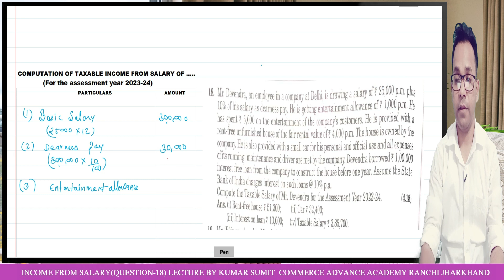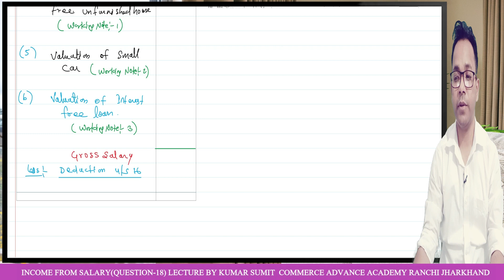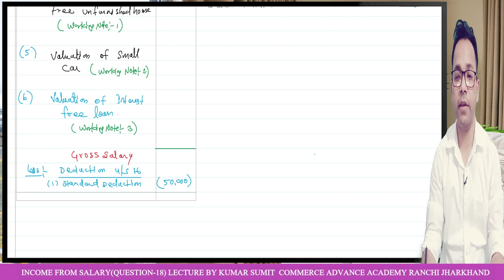QUESTION-18|SALARY |A.Y-2023-24|B.COM/M.COM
हेलो स्टूडेंट्स,

इस वीडियो में मैं आप लोगों को क्लास B.COM-SEM-3 का INCOME TAX  के CHAPTER-INCOME FROM SALARY का LONG QUESTIONS-18 बताऊंगा I

 क्लास B.COM-SEM-3  के INCOME TAX की बाकी वीडियोस के लिए नीचे दिए गए लिंक्स पर क्लिक करेंI